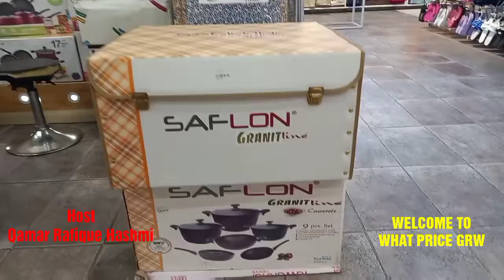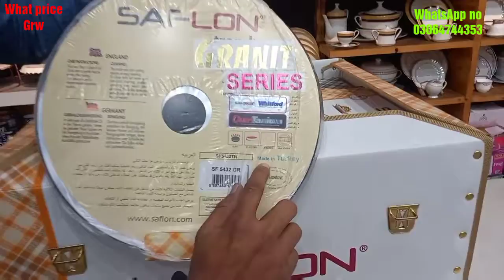SAFLON Ceramic Coating Nonstick set 13pcs Made in Turkey Low price in Gujranwala.By what price Grw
SAFLON Ceramic Coating Nonstick set 13pcs
Made in Turkey wedding Collection Low price in Gujranwala By what price Grw

For more information Links

what price Grw